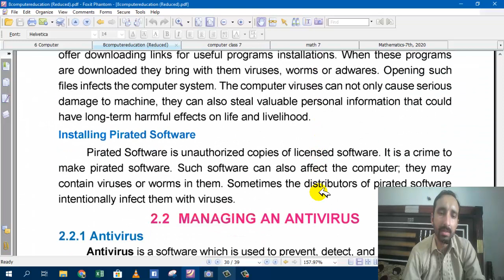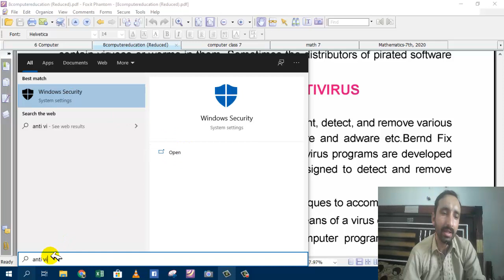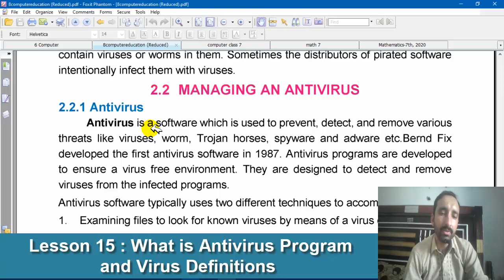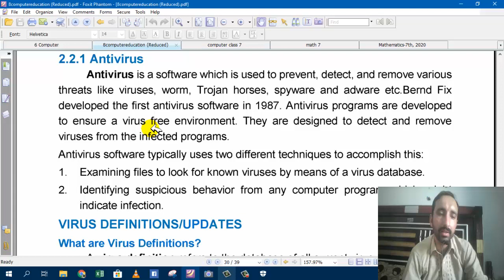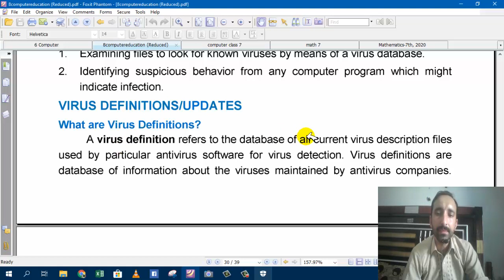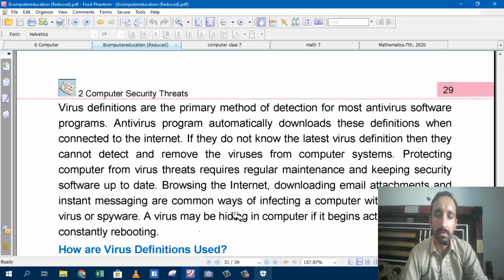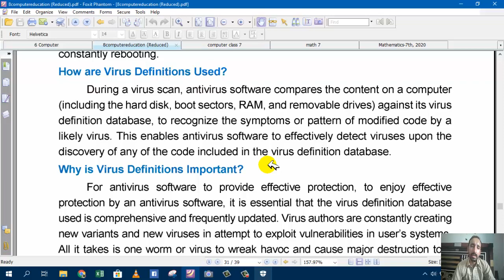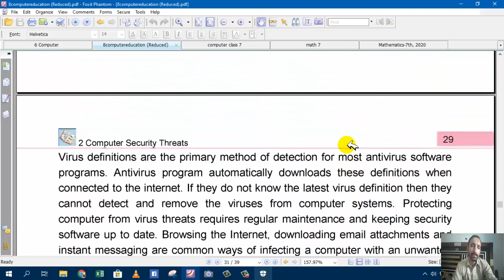Lesson 15 | What is Antivirus Program and Virus Definitions | Computer Class 8 NBF Urdu/Hindi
In Lesson 15 you will study What is Antivirus Program and Virus Definitions in Computer Class 8 NBF Urdu/Hindi.
Following details are given in the lecture;
1. What is AntiVirus?
2. What are virus Definitions?
3. How are virus Definitions are used?
4. Why is virus definition important?

This video is made according to the latest Syllabus of Islamabad Model Schools i.e. IMCB and IMCG and FGEIz(C/G) School that are across whole of Pakistan. This reference book used here is Book by National Book Foundation Publishers.